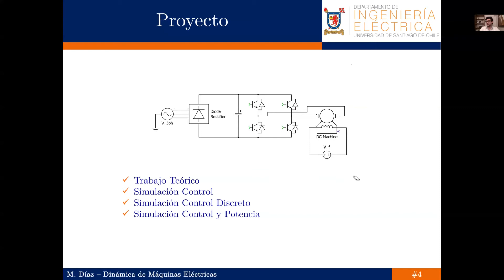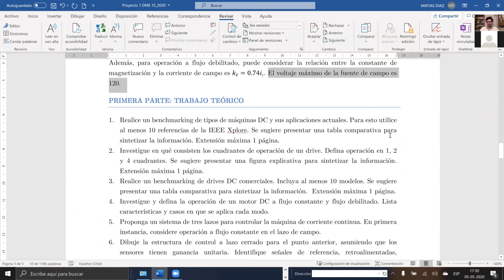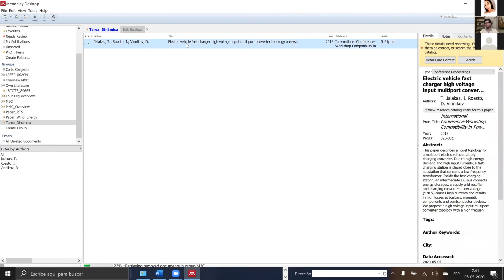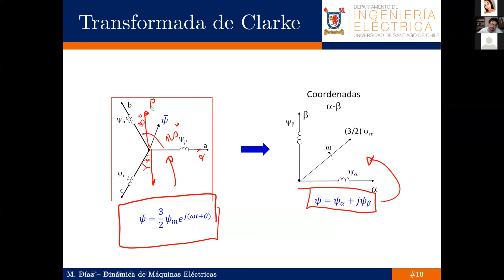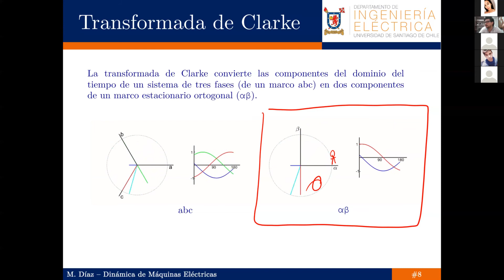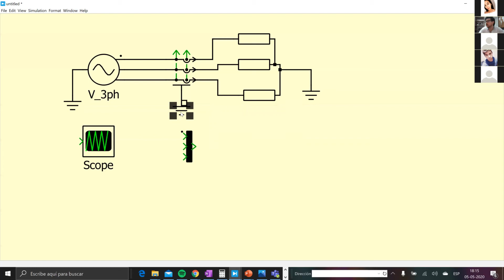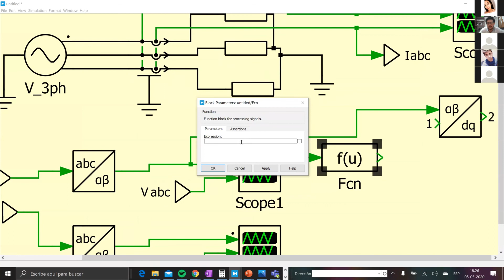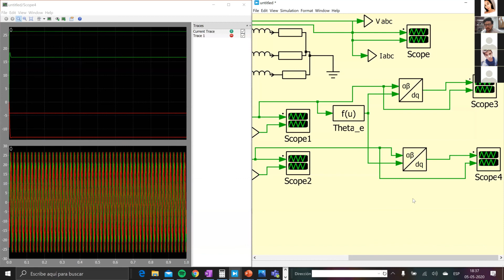Transformadas de Clarke y Park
Clase N°3 | Curso Dinámica de Máquinas Eléctricas | Ingeniería Civil en Electricidad | USACH